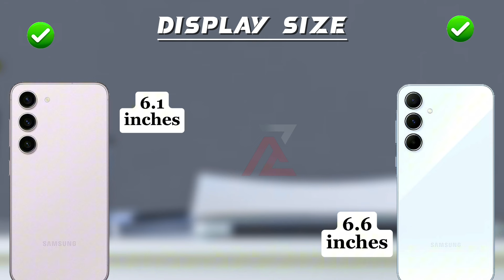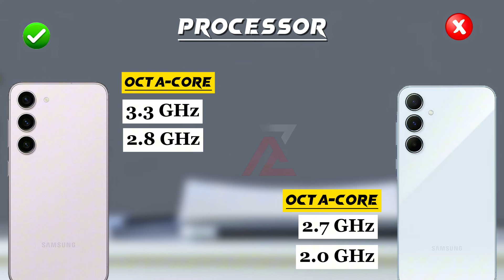Samsung Galaxy S23 Vs Samsung Galaxy A55 🔥😱🔥🔥😱😱🔥🔥😱🔥🔥😱🔥🔥